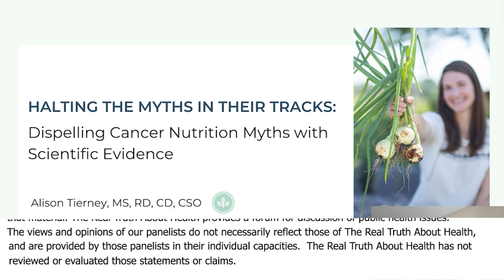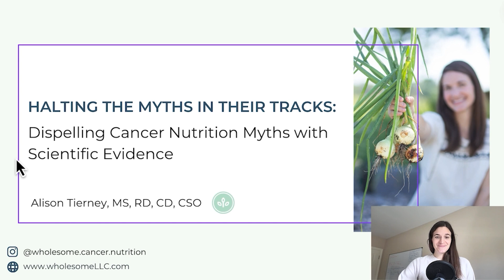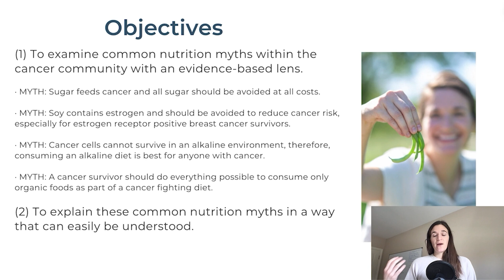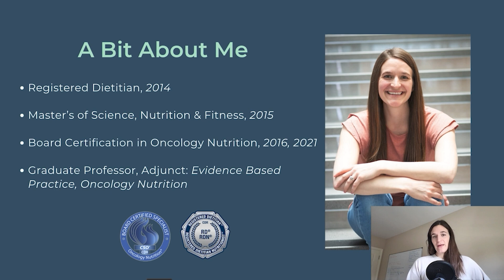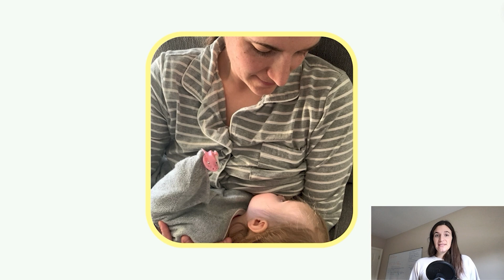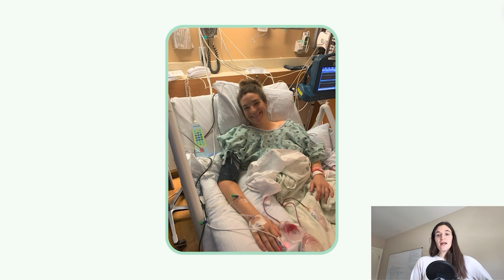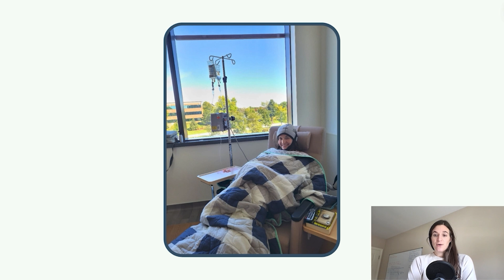The Importance of Nutrition in Cancer Treatment and the Need to Empower Patients with Knowledge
The Importance of Nutrition in Cancer Treatment and the Need to Empower Patients with Knowledge About Their Diet with Alison Tierney

Alison Tierney introduces herself, sharing her professional and personal connection to cancer. She describes the focus of the session on dispelling cancer nutrition myths with scientific evidence and discusses the underutilization of nutrition in cancer care and the role of oncology dietitians. She introduces the main myths to be addressed: sugar feeds cancer, soy contains estrogen, alkaline diet, and organic foods. Alison details her professional qualifications and shares her family history of cancer, her own diagnosis, and her experience with breastfeeding, discovering a lump, and subsequent cancer diagnosis at age 33. She discusses her decision for a double mastectomy, her treatment plan involving chemotherapy and immunotherapy, and her experience with cold capping. Alison emphasizes the importance of nutrition in cancer treatment and transitions to discussing specific nutrition myths and the scientific evidence behind them.

0:00 Introduction and Personal Background
1:20 Overview of Session and Goals
1:47 Importance of Oncology Dietitians
2:33 Overview of Common Nutrition Myths
3:14 Presentation Approach and Objectives
4:02 Professional Background
5:58 Personal Experience with Cancer
7:47 Breastfeeding and Cancer Diagnosis
10:02 Detection and Diagnosis
11:03 Genetic Mutation and Surgery
12:01 Chemotherapy and Immunotherapy
14:11 Cold Capping Experience
15:06 Empowerment Through Nutrition
16:38 Starting the Science Discussion